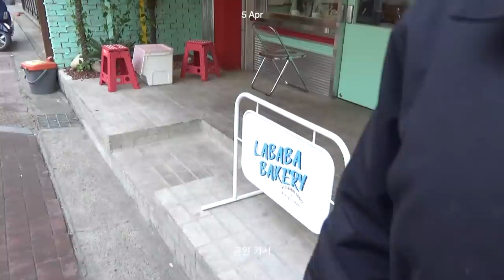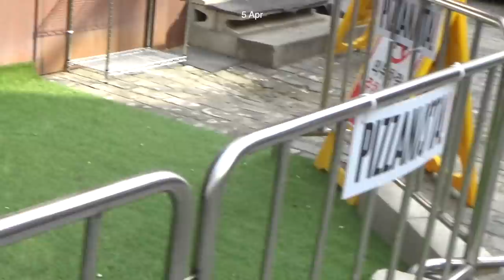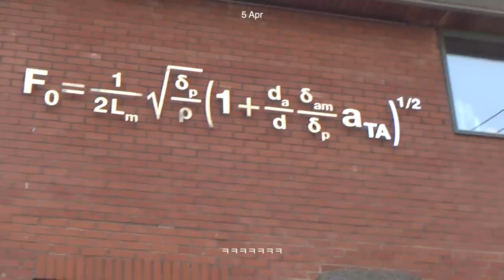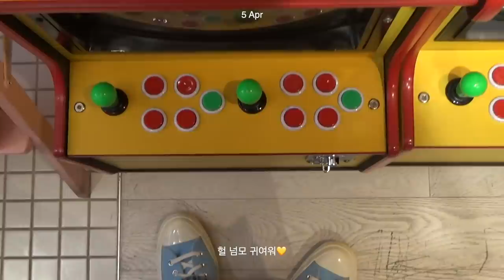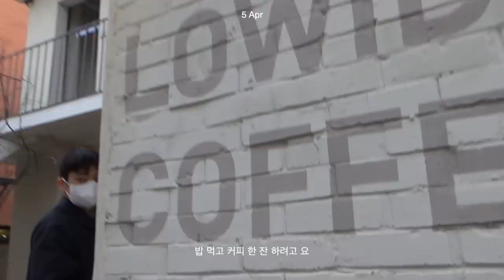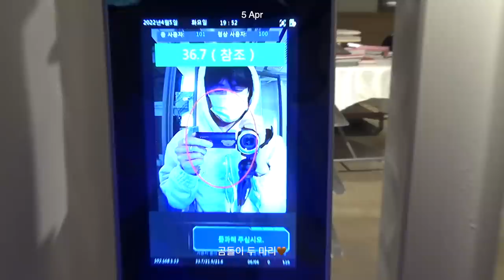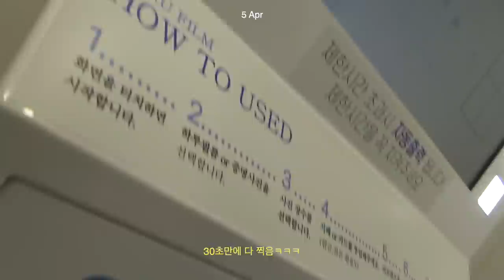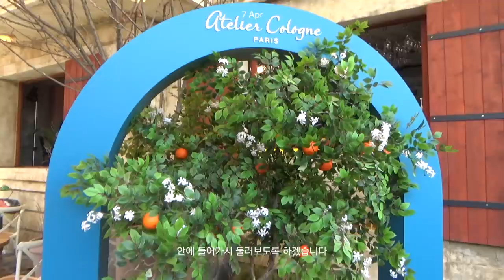vlog. 성수동 나들이. 꽃도 보고 밥도 먹고 쇼핑도 하고 😊 4월 일상 | 하루필름, 맛집 난포, 성수동 빈티지, 딥디크 가로수길 플래그십, 아뜰리에 코롱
오랜만에 돌아온 오디너리 시리즈 4월 일상이에요.